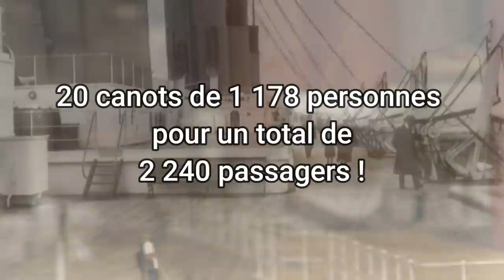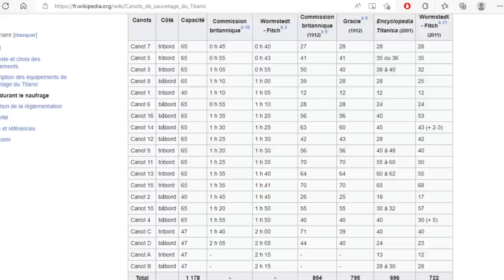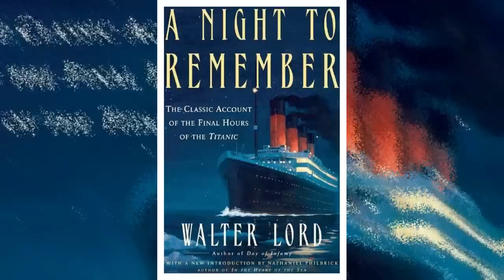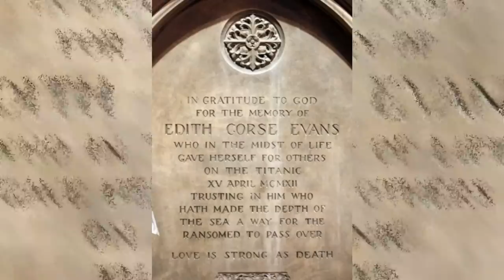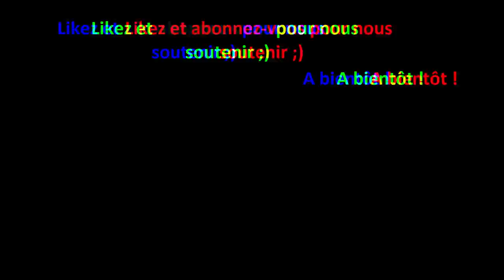Edith C. Evans : Elle disparait en montant dans un canot. Que s'est-il passé sur le TITANIC ?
Déposée à seulement 2 mètres d'un canots, elle va pourtant s'évaporer en plein nauffrage.

Impossible de retracer son itineraire, or, les femmes de première classe ne risquaient pas grand chose lors du nauffrage.
Elle avait 1.39% de chance de s'en sortir, mais non elle va disparaître en mer.

Découvrez le deuxième épisode, sur l'épique TITANIC !

Aujourd'hui, la Triste Histoire d'Edith Corse Evans

▶︎ Chaque semaine nous postons 2 vidéos (mardi et samedi à partir de 14h30, sauf ce mois de septembre 2022, nous chamboulons les dates de diffusion alors activez la cloche ;) Et si tu as lu jusqu'ici écris "Lilia ton chat n'est pas musclé, il est gros" en commentaire (🤣 Elle deteste qu'on dise qu'il est gros... pourtant il est vraiment GROS)

BONNE RENTREE A TOUS ! PS : je suis heureuse d'en avoir fini avec l'école, c'était un calvaire lol !